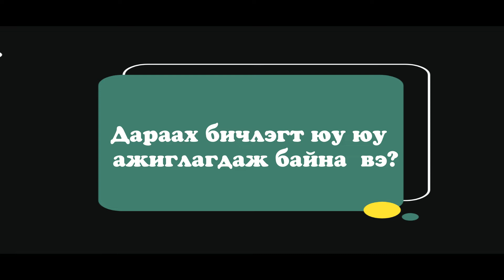Нарны аймаг гэж юу вэ? Solar system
Нарны аймагт юу юу багтах вэ?